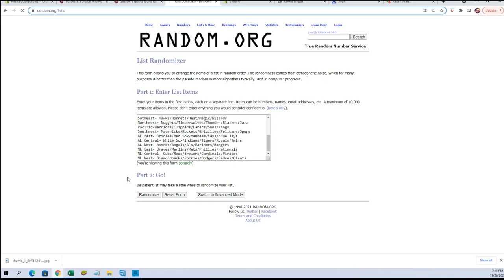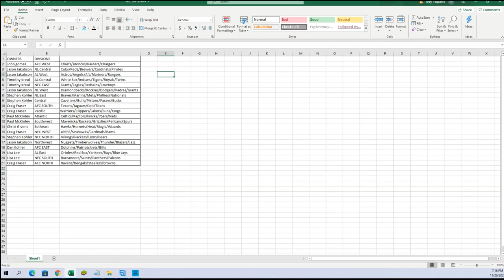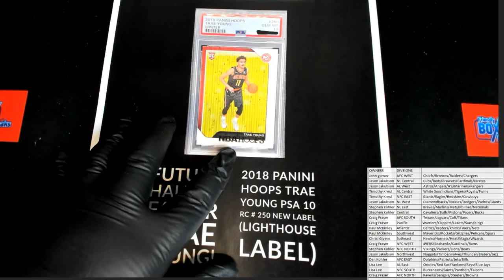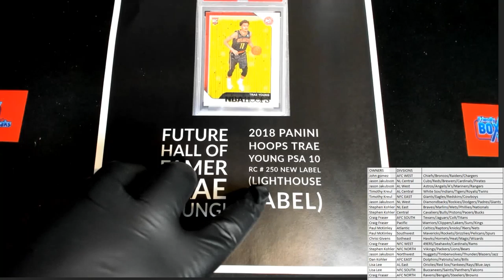2021 FriendlyCollectibles BLACK FRIDAY CYBER MONDAY Box ID 21BFCM122